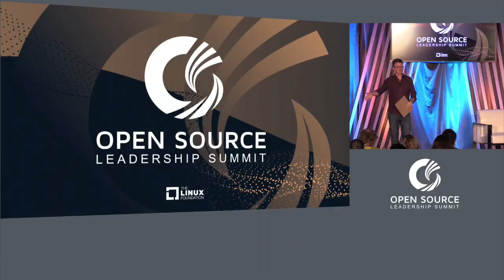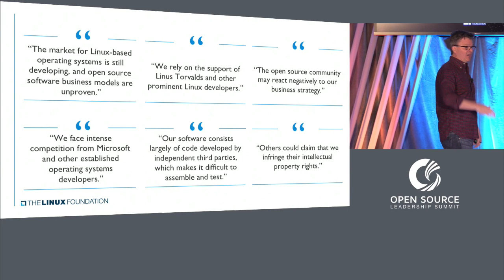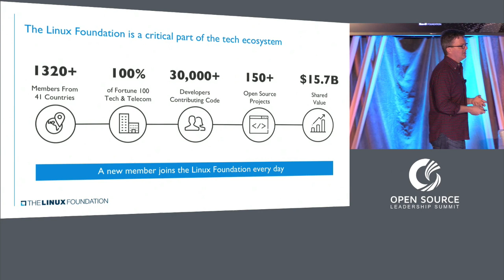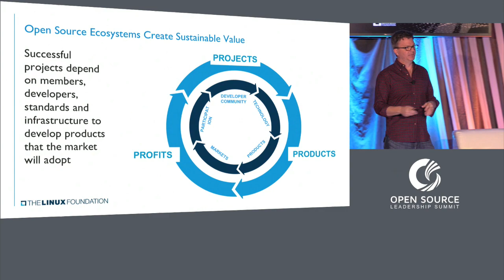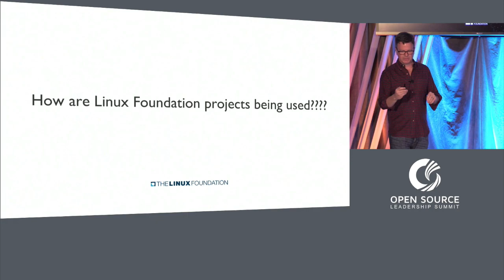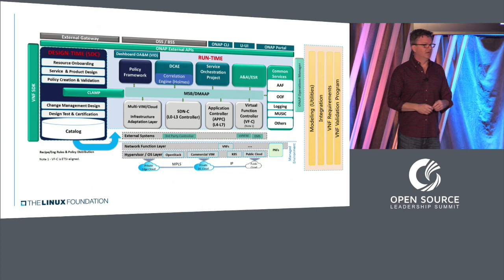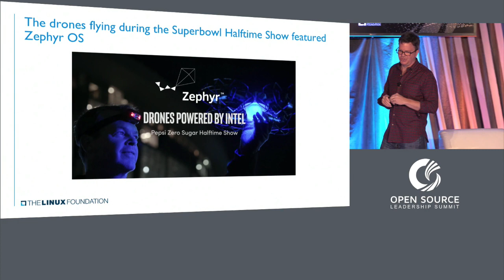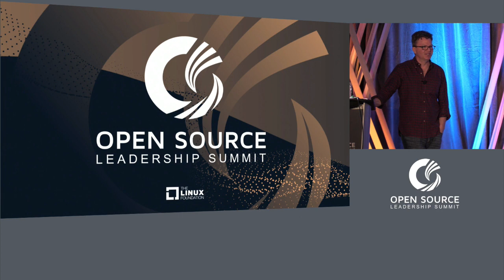Keynote: Welcome & Opening Remarks - Jim Zemlin, Executive Director, The Linux Foundation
Jim Zemlin
The Linux Foundation
Executive Director
Jim Zemlin’s career spans three of the largest technology trends to rise over the last decade: mobile computing, cloud computing, and open source software. Today, as executive director of The Linux Foundation, he uses this experience to accelerate innovation in technology through the use of open source and Linux.At The Linux Foundation, Jim works with the world’s largest technology companies, including IBM, Intel, Google, Samsung, Qualcomm, and others to help define the future of computing on the server, in the cloud, and on a variety of mobile computing devices. His work at the vendor-neutral Linux Foundation gives him a unique and aggregate perspective on the global technology industry.Jim has been recognized for his insights on the changing economics of the technology industry, and he is a regular keynote speaker at industry events. He advises a variety of startups, including Splashtop, and sits on the boards of the Global Economic Symposium, Open Source For America, and Chinese Open Source Promotion Union.